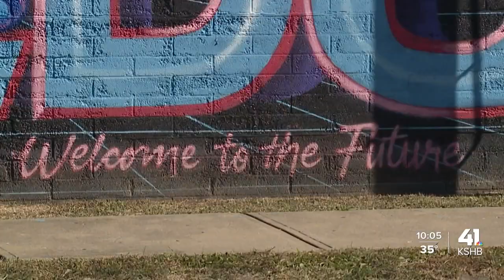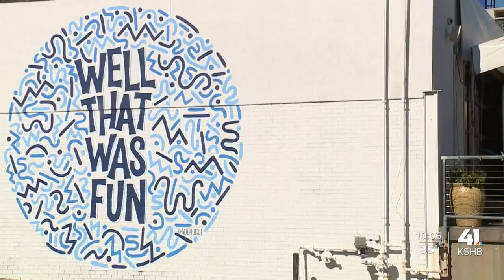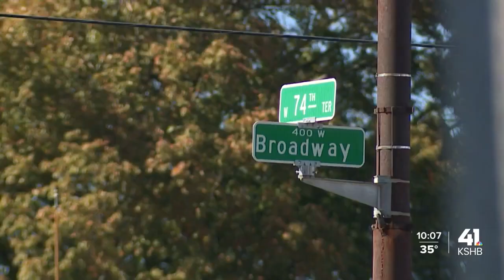$80M development plan proposed for Waldo neighborhood in Kansas City